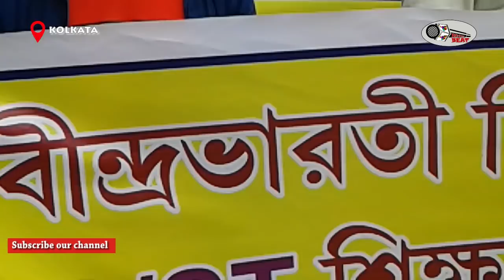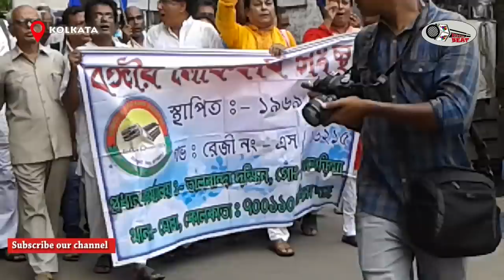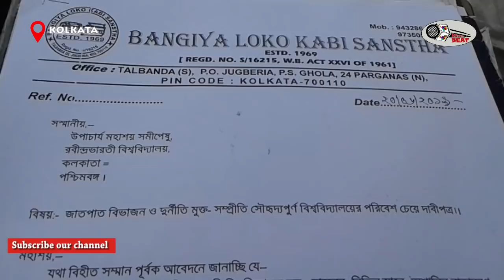Dalit writers meet RBU VC protesting casteism.জাতপাতের জট কাটাতে RBU উপাচার্যের কাছে দলিত লেখকরা।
রবীন্দ্র ভারতী বিশ্ববিদ্যালয়ে তপশিলী অধ্যাপক এবং অধ্যাপিকা নিগৃহীতের কারণে আজ বঙ্গীয় লোককবি  স ্স্থার তরফ থেকে ডেপুটেশন দেওয়া হলো। তারা ভি. সি-র সঙ্গে এই বিষয় নিয়ে আলোচনা করেছেন। ভি. সি তাদের আশ্বস্ত করেছেন যে এর বিরুদ্ধে উপযুক্ত পদক্ষেপ নেওয়া হবে এবং উপযুক্ত শাস্তির ব্যবস্থা করা হবে।